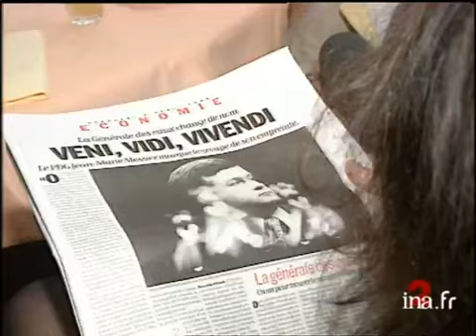Changement de nom de la Compagnie Générale des Eaux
3 avril 1998
La Générale des eaux renaît sous le nom de VIVENDI. Jean-Marie MESSIER, le PDG, veut imposer une nouvelle image et de nouvelles valeurs à l'entreprise.      - MESSIER posant pour les photographes puis parlant au micro      - VIVENDI prononcé en plusieurs langues      - Interview MESSIER : "C'est un nom qui exprime la même chose partout dans le monde : les services de proximité, la vie quotidienne..."      - [Différents plans] MESSIER visitant le nouveau siège      - Interview Marcel BOTTON (cabinet Nomen): "On avait trouvé EUREN mais ça se pronononce URIN en anglais..."       - MESSIER présentant la pancarte VIVENDI Images d'archive INA